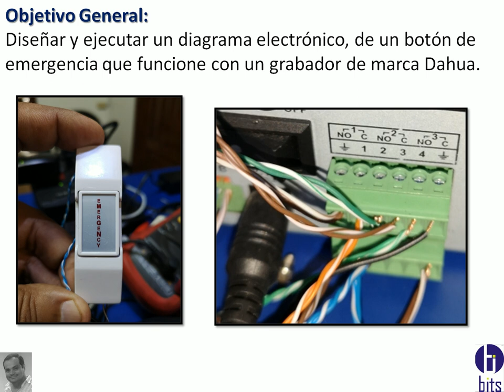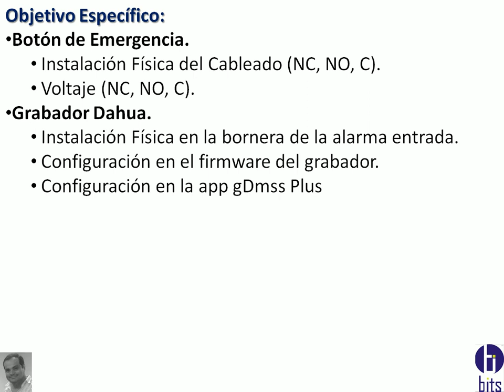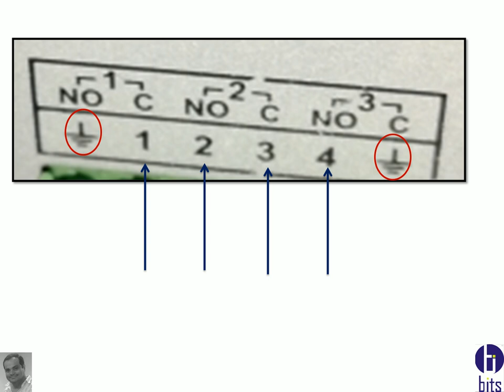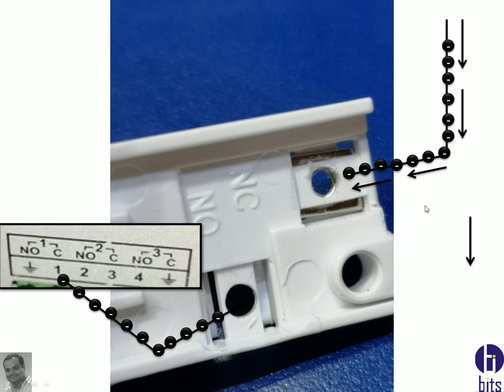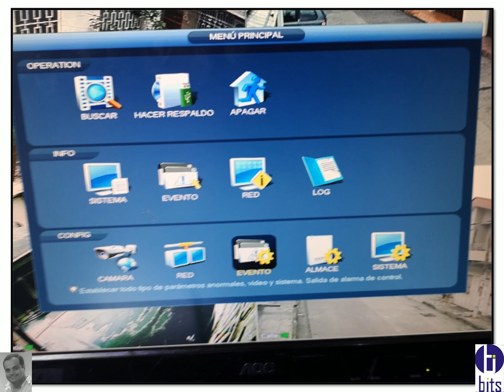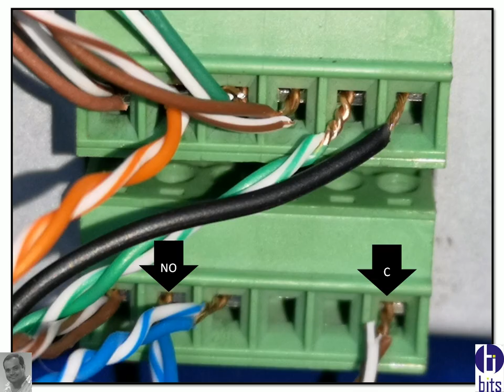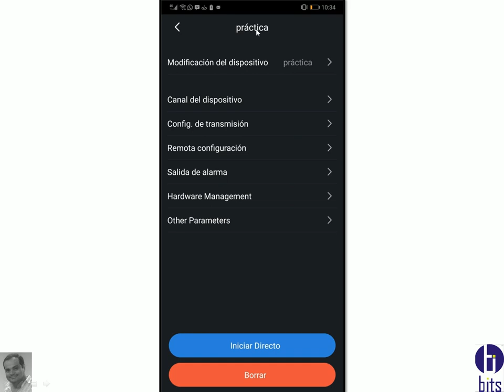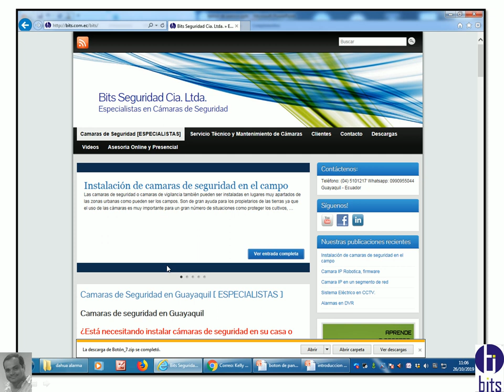Instalar y configurar un botón de pánico o emergencia en un grabador (DVR o NVR) marca dahua.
Como instalar y configurar un boton de pánico en un dvr i nvr,

Guayaquil - Ecuador